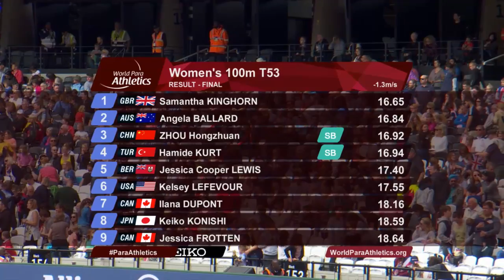Women’s 100m T53 | Final | London 2017 World Para Athletics Championships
Gold: Samantha KINGHORN, Great Britain
Silver: Angela BALLARD, Australia
Bronze: Hongzhuan ZHOU, China

Start list:
Hamide KURT, Turkey
Jessica Cooper LEWIS, Bermuda
Angela BALLARD, Australia
Samantha KINGHORN, Great Britain
Jessica FROTTEN, Canada
Keiko KONISHI, Japan
Hongzhuan ZHOU, China
IIana DUPONT,  Canada
Kelsey LEFEVOUR,  United States of America

For more information on the London 2017 World Para Athletics Championships, please

London 2017 was the ninth edition of the World Para Athletics Championships and marked the first time the event was held back-to-back with the IAAF equivalent. From 14-23 July, around 1,300 athletes from 100 countries took part, contesting 213 medal events.